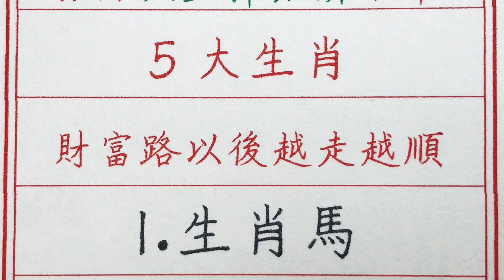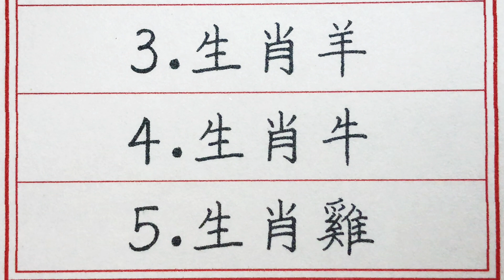老人言：11月天上掉餡餅砸中5大生肖，財富路以後越走越順